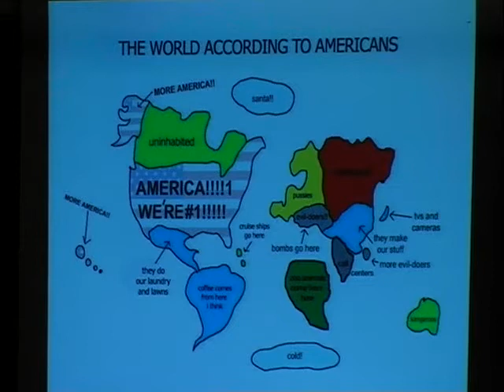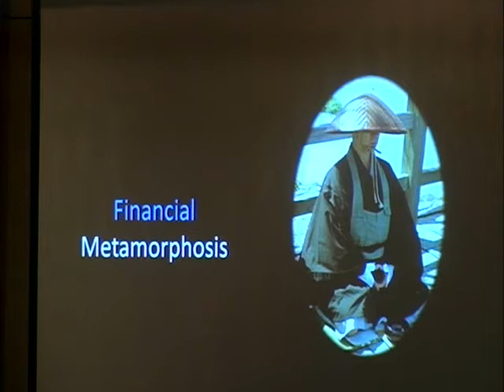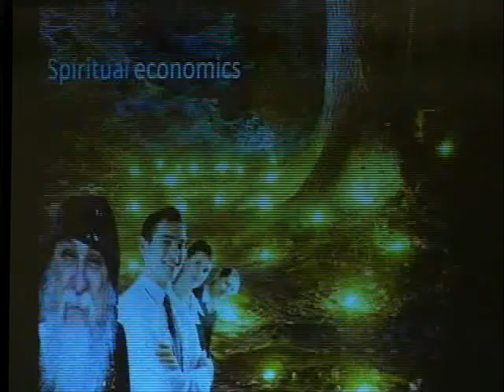Camelot3407 Pt6of7 - Project Camelot - Marcia Schafer Metamorphosis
METAMORPHOSIS, with Marcia Schafer. Marcia Schafer has never been one to walk to the beat of an ordinary drum. This MBA business advisor of the third kind turns people on their heads. Called by the media an extraordinary package that is half Tom Peters and half Fox Mulder, Schafer is revolutionizing how we do business by bringing in science, mysticism and higher consciousness, all while gearing up for an upcoming space revolution that will impact lifestyles--including dealing with the controversy of extraterrestrial life. Marcia has spoken internationally and has been featured in magazines, radio, television and videos. She has shared the stage with astronauts, Pulitzer Prize winners and other notables, and in 2007 was highlighted in the London Sunday Times Magazine 50 Years in Space souvenir edition. Confessions of an Intergalactic Anthropologist, her life story revealing extraterrestrial contact has been read in over twenty countries and in 2001 won a Glyph award from the publishing industry. The bottom line? Schafer's extensive business experience brings the knowledge of what works and what doesnt, while psychic insight gives the leg up on trends and probable tendencies heading down the pike. Marcia uniquely combines professional expertise with intuitive insight to give the best of both worlds and knows how and when to break the rules. A quick wit and irrepressible irreverent streak entertains and keeps you on the edge of your seat while moving you into new inroads of understanding. at the Awake and Aware Conference on Sept 19, 20, 2009 in Burbank, California • Content recorded • Camelot-3407 • 62 min